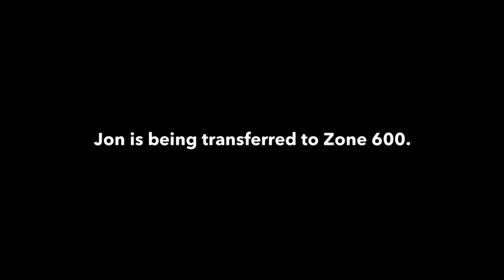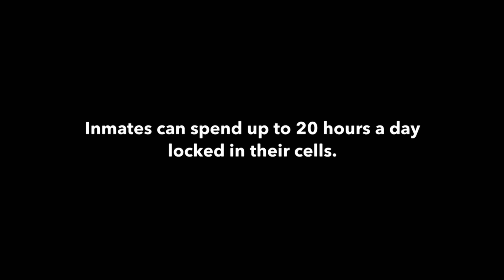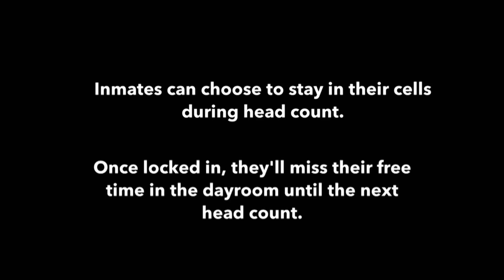60 Days In: EXTENDED Scene – Inmates Learn The STRICT Rules In Zone 600 | A&E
The inmates are introduced to the very strict rules of Zone 600 in this extended scene from Season 3, Episode 3.